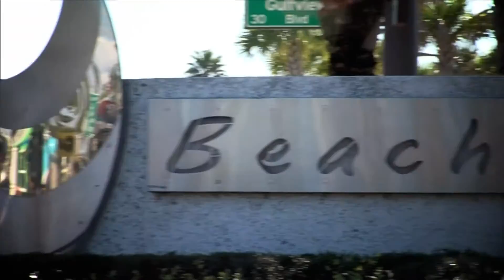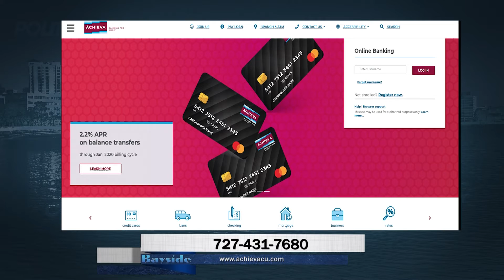Bayside | Achieva Credit Union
Season 19 | Achieva Credit Union